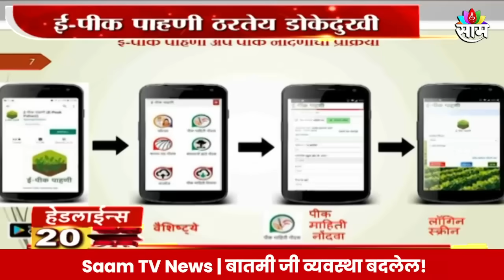Saam TV Marathi News | 20-20 Headline 23 August 2024 | Maharashtra News